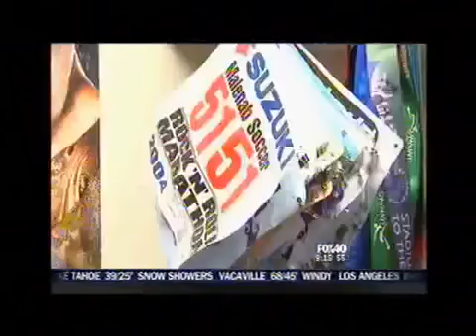CAMFT Gives Tips to Those Affected by Boston Bombings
In the wake of the Boston Marathon Bombings, Dr. Steven Grinstead of the California Association of Marriage & Family Therapists (CAMFT) gives tips for those affected by the tragedy and the ensuing media coverage. Grinstead posits that those who are negatively affected by the coverage should take frequent breaks from watching to maintain their composure. Those who are more comforted by having more knowledge should keep watching.
As for the direct victims of traumatic experiences, Grinstead says that they should seek therapy as quickly as they can, or their trauma may only exacerbate.